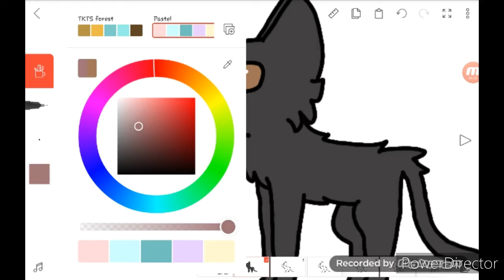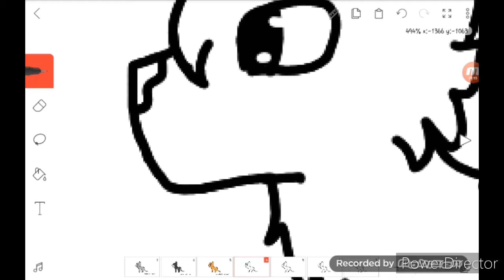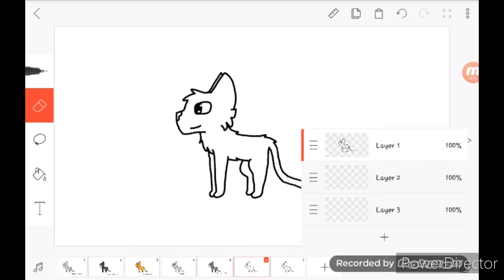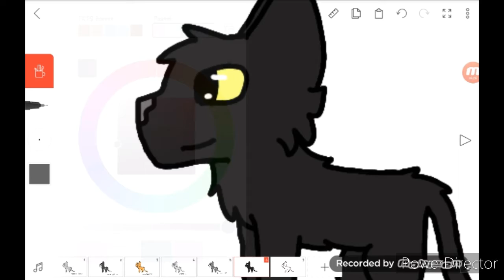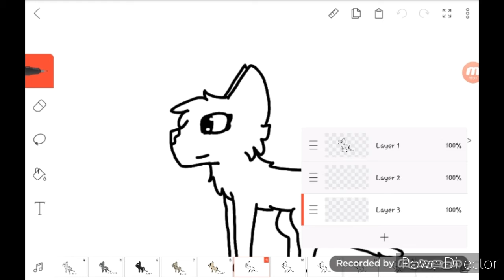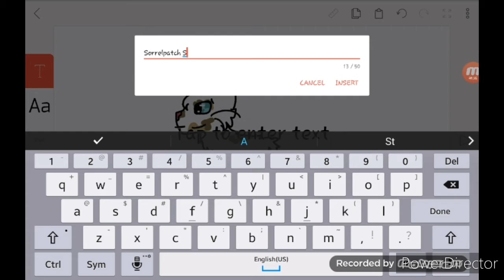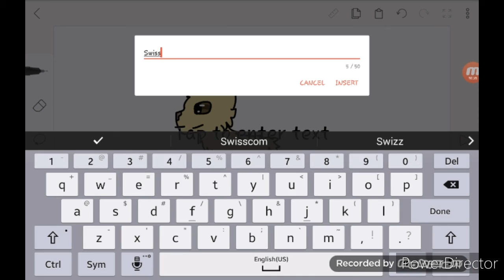MapleClan cats pt.1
Hey guys!! I know I haven't been very active lately, but I've decided to do some more speed paints. This clan is MapleClan, I chose them because their clan is very small XD. The 'T' stands for 'tom', and SC stands for 'she-cat', just to let you know ;). Love you guys!